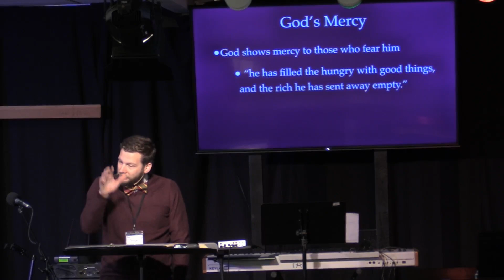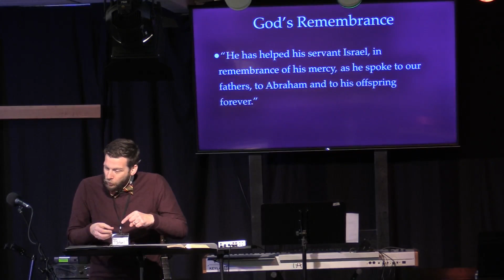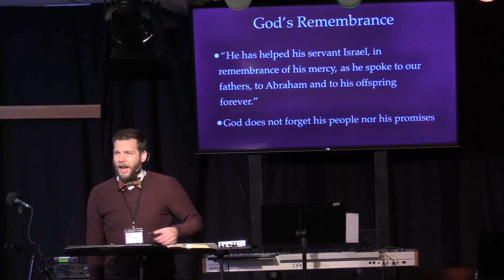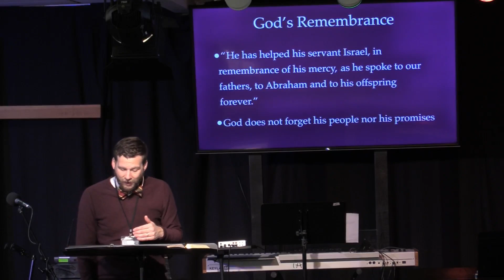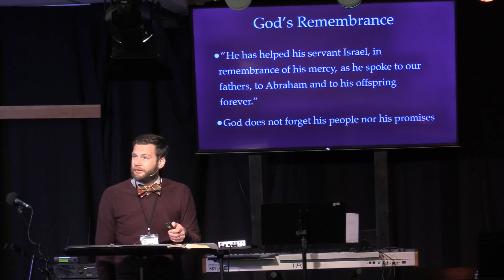HCM Sermon - 12/24/2023 - Magnify His Mercy & Might [Luke 1:46-55]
Merry Christmas! 🎄